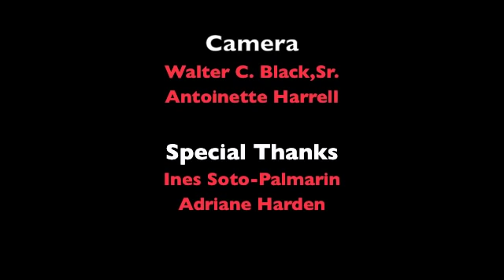Poverty in, Mississippi " The Untold Story"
There are people living in Mississippi without indoor plumbing.